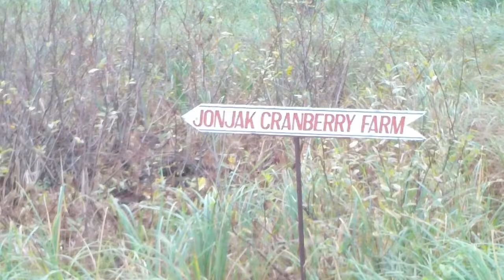Jonjak Cranberry Farm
Video shot during the 2018 cranberry harvest at the Jonjak Farm near Hayward, WI.